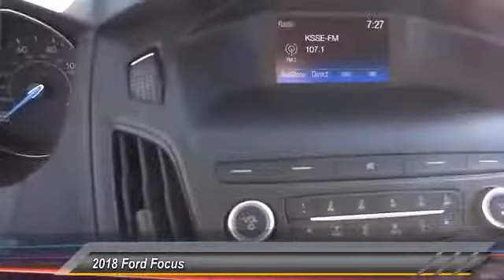2018 Ford Focus ORANGE TUSTIN PLACENTIA FULLERTON ORANGE COUNTY 00S80892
2018 Ford Focus S SEDAN

Villa Ford
2550 N. Tustin St.

VILLA FORD PROUDLY SERVICING ORANGE, TUSTIN, PLACENTIA, FULLERTON, ORANGE COUNTY, & SURROUNDING SOUTHERN CALIFORNIA LOCATIONS. THIS WHITE 2018 Ford FOCUS IS EQUIPPED WITH A I4, AUTOMATIC TRANSMISSION, AND RECEIVES AN ESTIMATED 25 City/34 Hwy MPG. CONTACT VILLA FORD AT TO SCHEDULE A TEST DRIVE AND TAKE THIS 2018 Ford FOCUS HOME TODAY, OR VISIT OUR SHOWROOM CONVENIENTLY LOCATED AT 2550 N. TUSTIN ST. ORANGE, CA 92865. STOCK #: 00S80892 | 2018 Ford Focus S Sedan AIR CONDITIONING POWER WINDOWS TRACTION CONTROL 2018 Ford FOCUS S SEDAN Price includes: $4,000 - Retail Customer Cash. Exp. 04/02/2018 STOCK #: 00S80892 | VIN: 1FADP3E2XJL270562 | 2018 Ford Focus S Sedan AIR CONDITIONING POWER WINDOWS TRACTION CONTROL Villa Ford